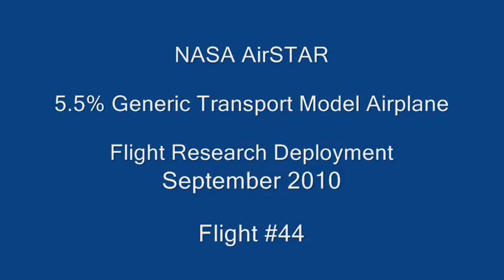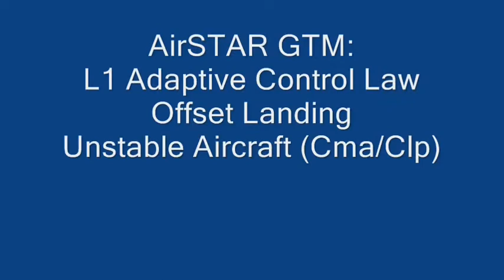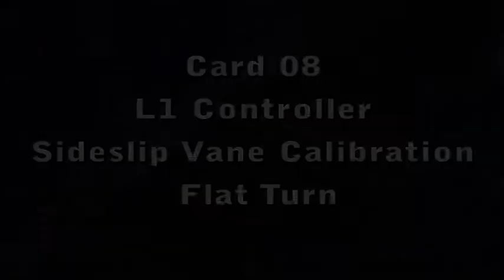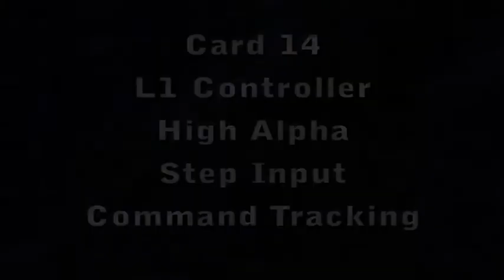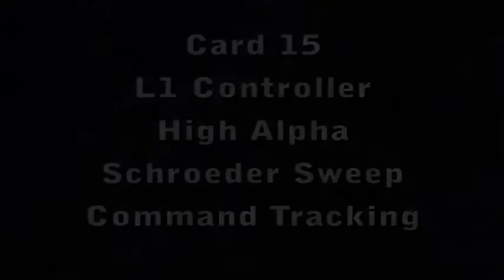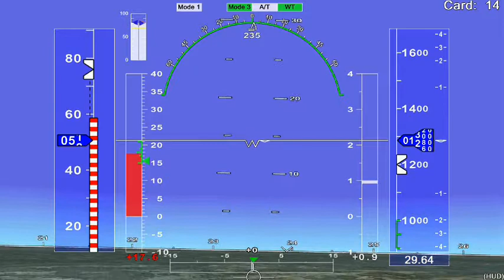L1 FlightTest Highlights 2010